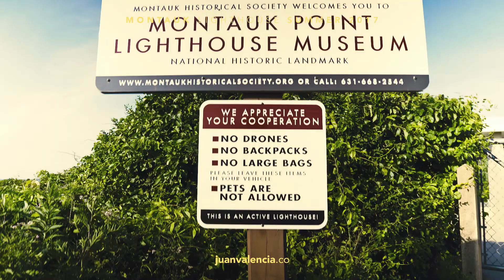Montauk Lighthouse in 1 Minute | juanvalencia.co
Sneak Peek of Montauk Lighthouse in 1 Minute

Video and Photoshoot Production In New York

Photo, Video, Website & Graphic Design Services. Branding & E-Commerce Updates. Weddings, Engagements, Events, Elopement, Portraits & Headshots | juanvalencia.co

Design Services:

Website Design
SEO
Graphic Design
Content Creation
Art Direction
Brand Identity
Photography
Photo Retouching
Videography
Video Editing
Color Correction
Motion Graphics
E-Commerce
Special Events:
Weddings, Elopements, Engagements, Events

Offering A Cinematic, Elegant & Fashionable Look!

New York | Long Island | Queens | Brooklyn | New Jersey | Miami | Orlando

juanvalencia.co